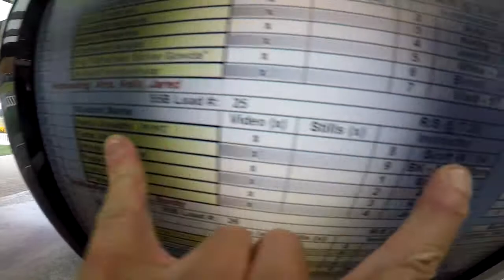Mehul Awasthi's Tandem skydive!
Mehul Awasthi's tandem skydive at Skydive Snohomish!